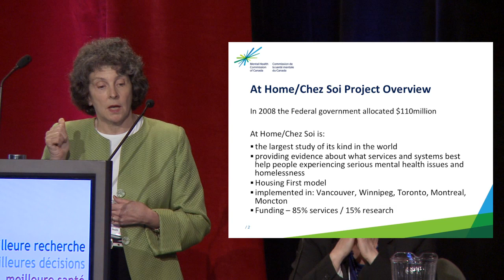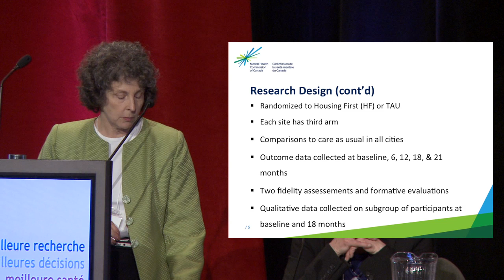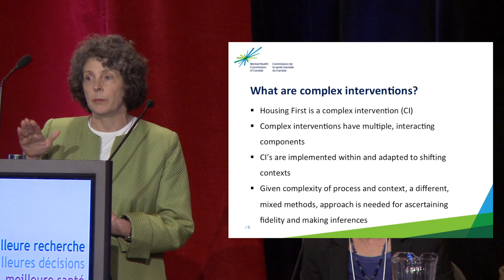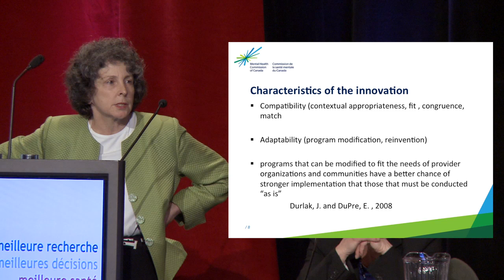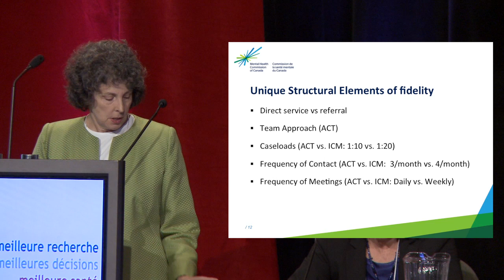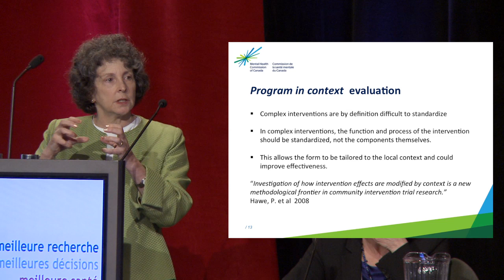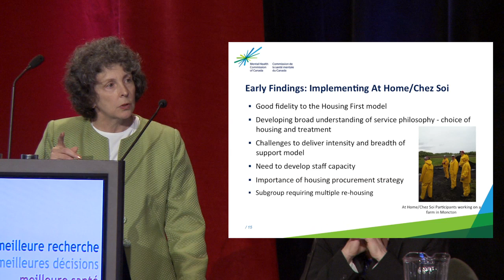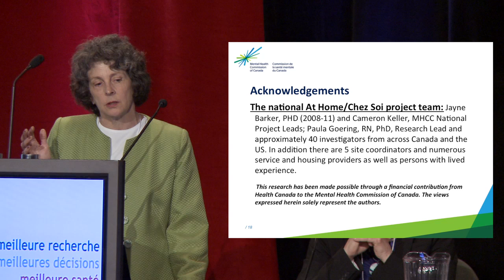Complex Intervensions in HSPR - Paula Goering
Dr. Paula Goering, Professor, University of Toronto, speaks on the topic of "Complex Interventions in Health Services and Policy Research" at the 2012 meeting of the Canadian Association for Health Services and Policy Research (CAHSPR).